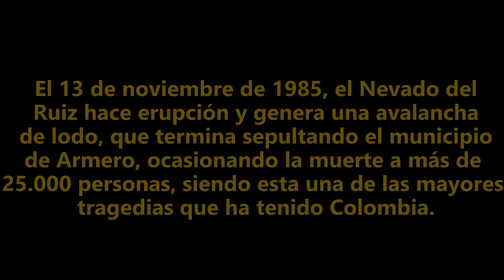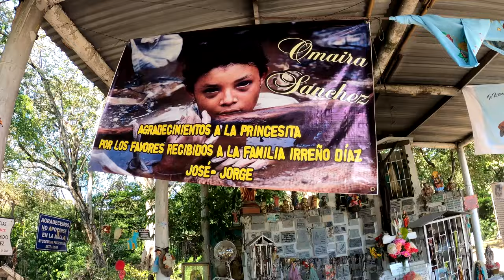Tomas aéreas y terrestres del Cráter del Nevado del Ruiz y de las ruinas de Armero 4K.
Recorrido realizado por las ruinas del municipio de Armero, lugar que fue afectado por la erupción del cráter arenas del volcán nevado del Ruiz, incluye tomas aéreas del cráter, así como de las estructuras que quedaron en este municipio luego de la tragedia ocurrida el 13 de noviembre de 1985.